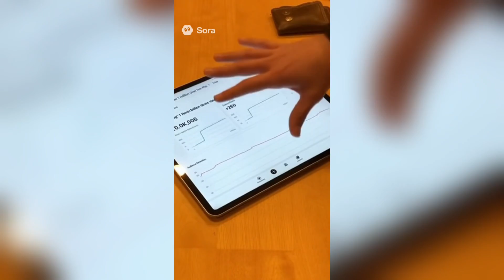Sora AI videos in 100 seconds!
These are some Sora AI videos I generated. And they’re pretty realistic. Too realistic.😬